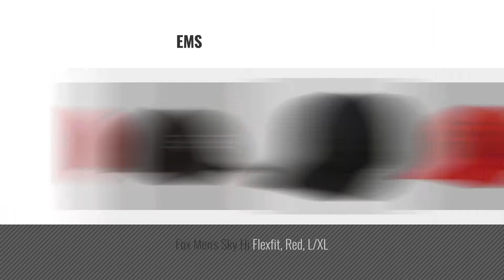Fox Men Hats & Caps [Winter 2018 ]: Fox Men's Flex 45 Flexfit Hat, Black, Large/X-Large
New! 2019 Black Friday / Cyber Monday Hats & Caps Deals and Updates.

Black Friday / Cyber Monday Fox Men's Flex 45 Flexfit Hat, Black, Large/X-Large by Fox

Black Friday / Cyber Monday Fox Men's Signature Flexfit Hat, black, L/XL by Fox

Black Friday / Cyber Monday FOX Men's Legacy Hat, Black, Large/X-Large by Fox

Black Friday / Cyber Monday Fox Men's lithotype Flexfit Hat, Red, S/M by Fox

Black Friday / Cyber Monday Fox Men's Streamliner Beanie, Heather Grey, One Size by Fox

Black Friday / Cyber Monday Fox Head Men's Next Century Flexfit Hat, Red, Large/X-Large by Fox Racing

Black Friday / Cyber Monday Fox Men's Forty Fiver Flexfit, Heather Midnight, L/XL by Fox